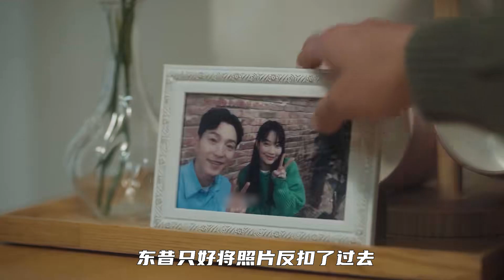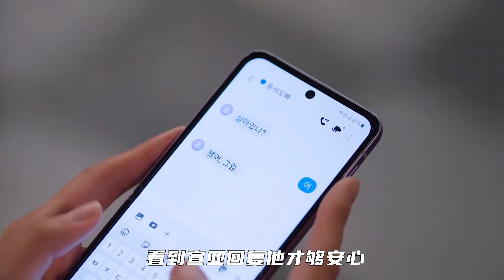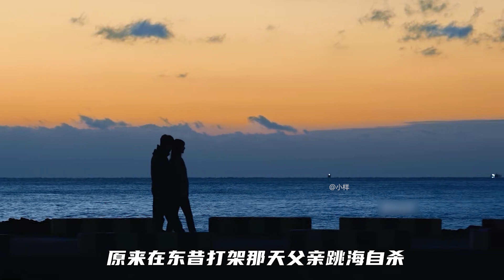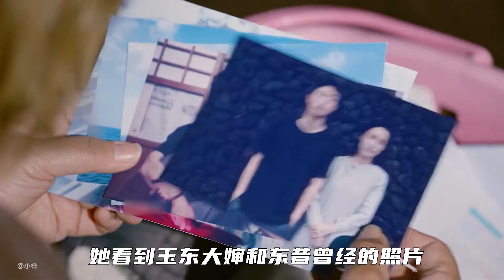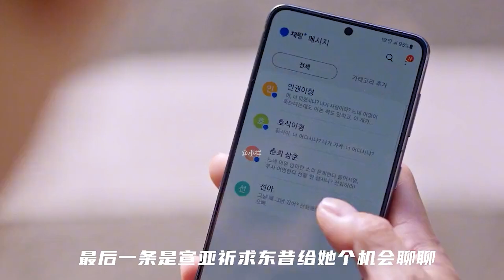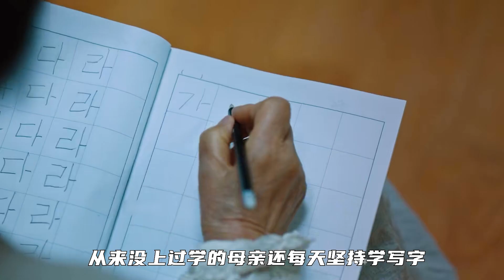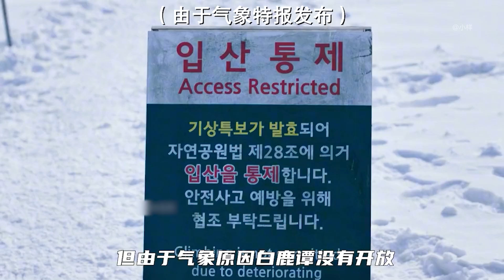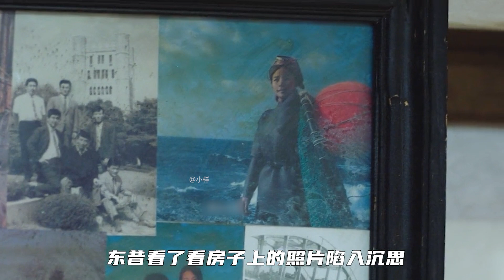母亲为了改嫁，居然狂扇儿子耳光，还要求他叫自己阿姨，殊不知影响了儿子的一生！一口气看完温情韩剧《我们的蓝调时光--母子篇》全集解说！李秉宪